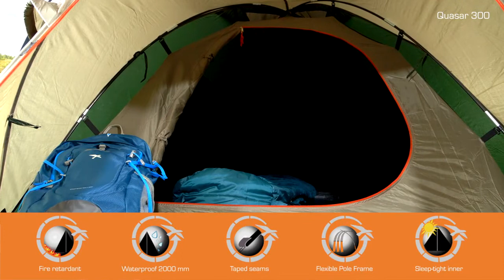Easy Camp Tent QUASAR 300